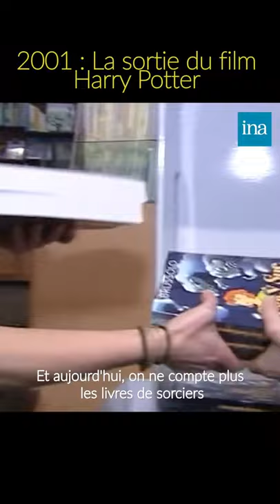🥲Le film Harry Potter a 20 ans ! 🧙‍♀️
En 2001, les aventures d'Harry Potter débarquait au cinéma, battant tous les records au box-office ! Le début d'une série qui marquera de nombreuses générations...
RDV sur @INA Société pour plus de vidéos !